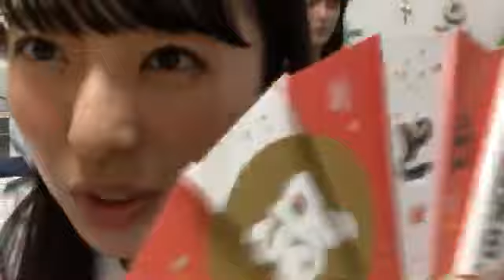今村 美月（STU48） 2018年08月19日23時04分 SHOWROOM配信